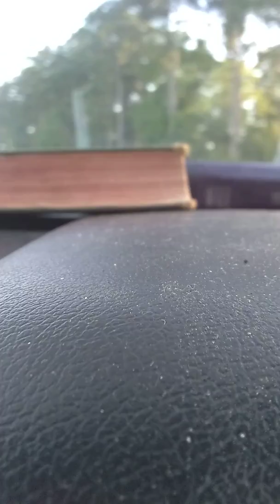Proof Military Highway in VA (Norfolk, Virginia Beach, Chesapeake & Suffolk) poles did NOT SNAP